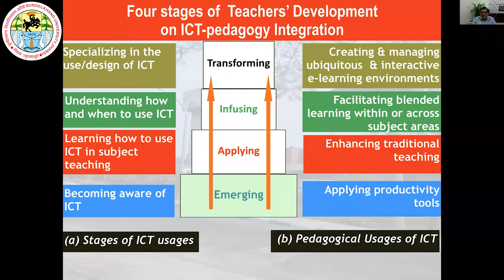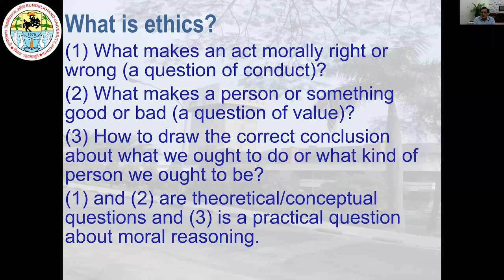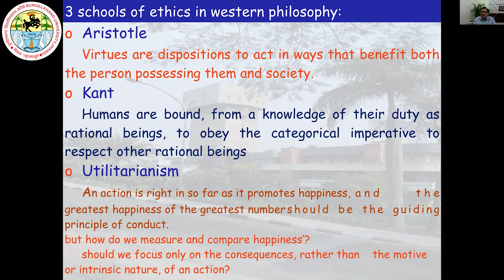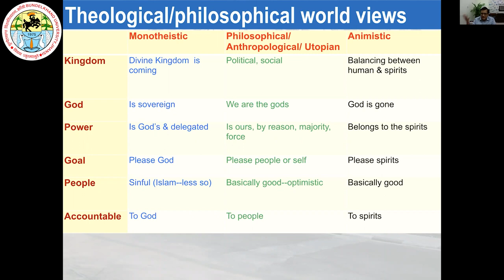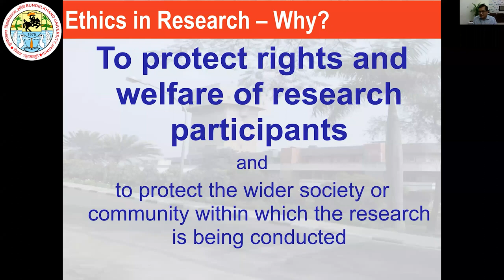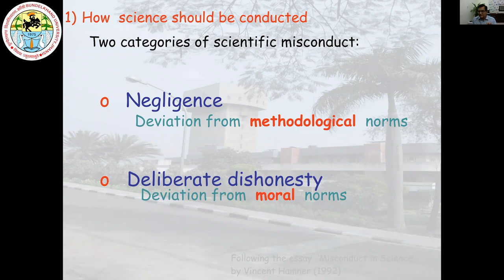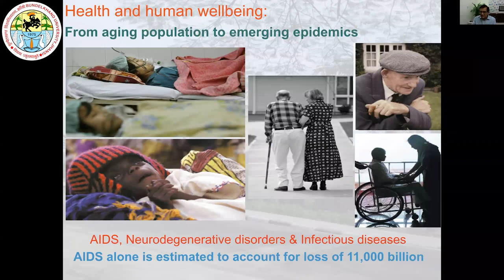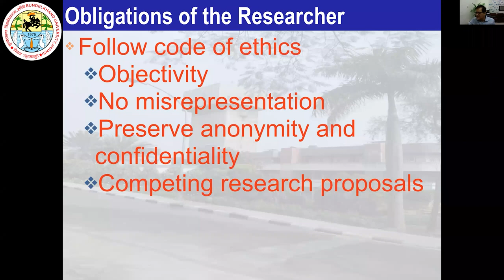Bundelkhand University: Teacher's Development ICT-Pedagogy Integration, Faculty Development Program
Teacher's Development on ICT-Pedagogy Integration
Faculty Development Program at Bundelkhand University , Jhansi, U.P.-284128
( 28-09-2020 ) UGC STRIDE (I) Innovation Centre, B.U. Jhansi
Editing : Mr. Govind Yadav (Multimedia Lab & Research Centre)